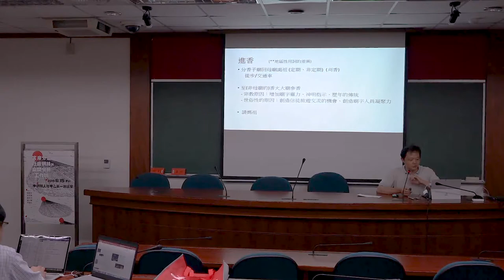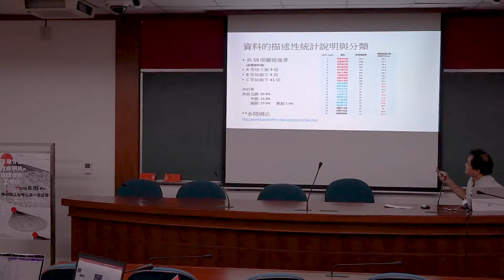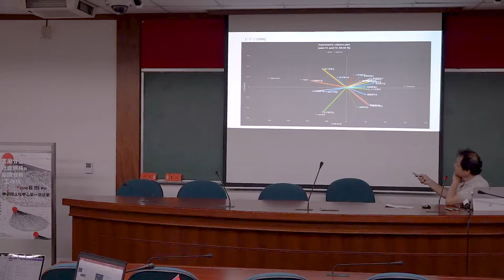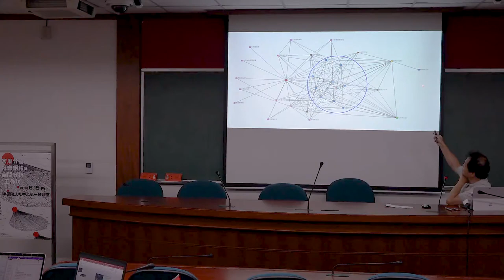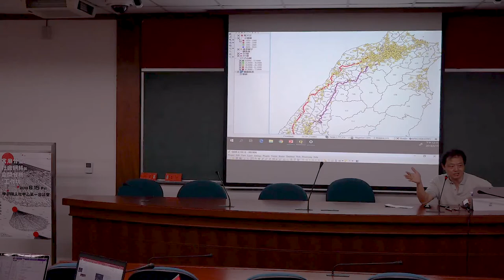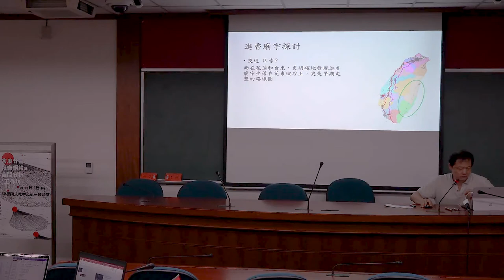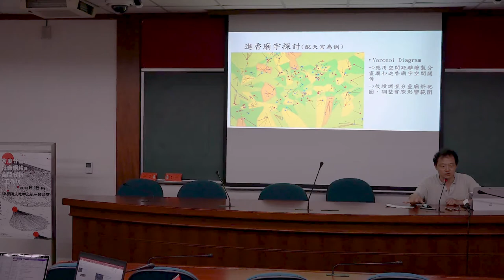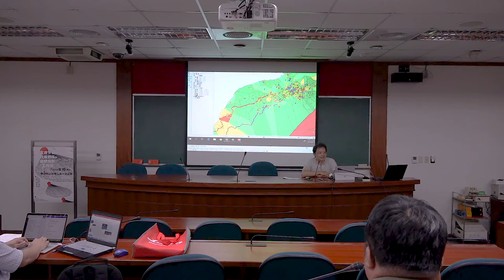齊偉先：雲嘉地區媽祖廟進香網絡分析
【宮廟分靈進香的社會網絡與空間分析工作坊ー專題演講】
講題：雲嘉地區媽祖廟進香網絡分析
講者：齊偉先（中研院社會學研究所副研究員）
時間 : 2018年6月15日(五)，11:00-11:50
地點 : 中研院人社中心第一會議室
主辦單位：政大華人宗教研究中心、政大華人文化主體性研究中心、中研院人社中心地理資訊科學研究專題中心
***本演講內容所展示的資料，尚屬研究過程中的階段性成果。最終的分析成果，已於2021年正式發表在《臺大地理學報》，請以期刊內的資料成果為準。
齊偉先、郭飛鷹、戚常卉、林世強、詹竣翔，2021，〈雲嘉地區媽祖廟參香網絡的時空因素分析 參香群的圈域研究〉，《臺大地理學報》，98，頁45-82。